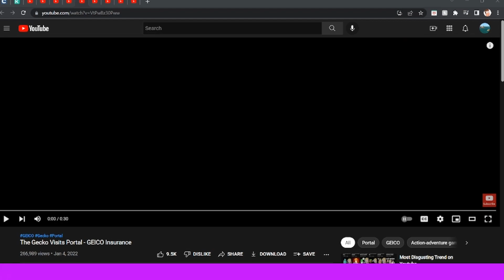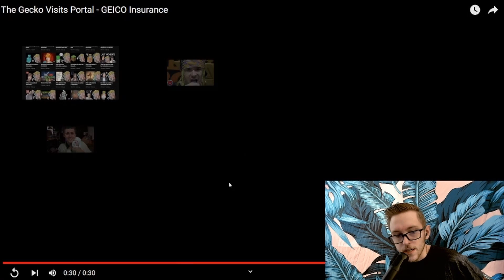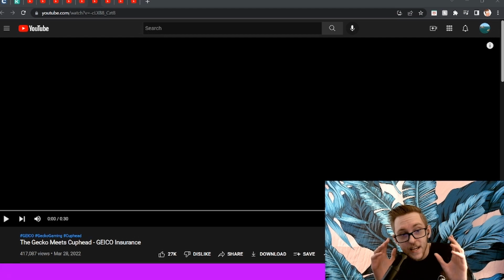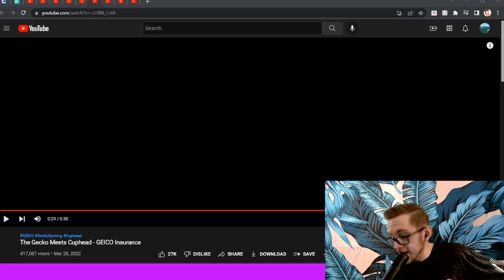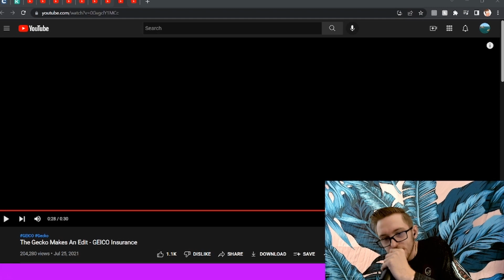I HATE THE GEICO GECKO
I HATE THAT DUMB LITTLE LIZARD AND I HOPE HE NEVER APPEARS IN ANOTHER AD AGAIN, EVERYTIME MY EYEHOLES ARE CURSED WITH THE IMAGE OF THE GEICO GECKO I FEEL THIS UNENDING PAIN IN MY SPINE AND THIS THROBBING IN MY SKULL, DOWN WITH THE GECKO